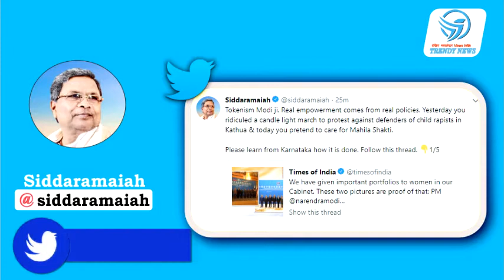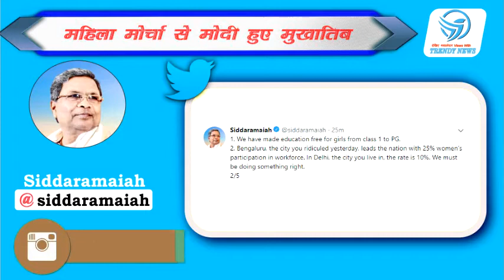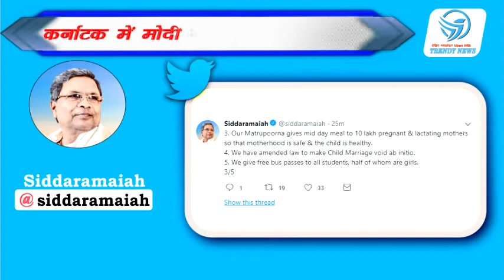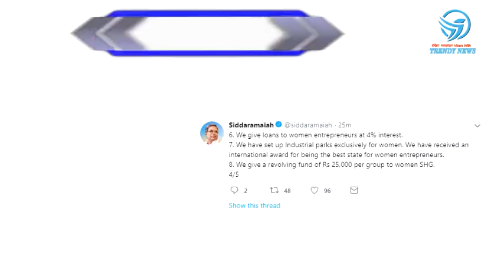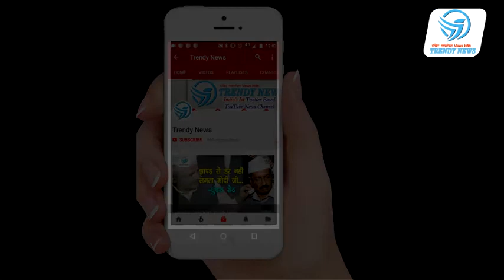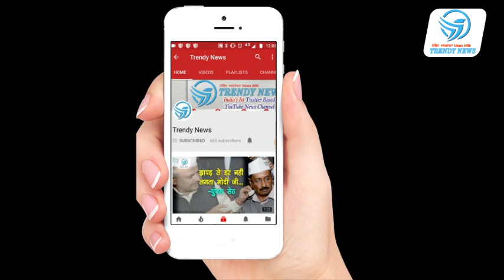Face off between Prime Minister Narendra Modi and Karnataka CM siddaramaiah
Prime Minister Narendra Modi's full speech during live interaction with BJP Karnataka Mahila through namoapp, on initiatives taken by government for women empowerment.
Karnataka Chief Minister consecutive Tweets refuting the Prime Minister's statement in which he spoke about the Karnataka development during his tenure

Editor: Anuj Gupta
Voice Over: Jyoti Sharma and Deepmala Kaushik
Scripting: Amita Thapa & Ram Ajor